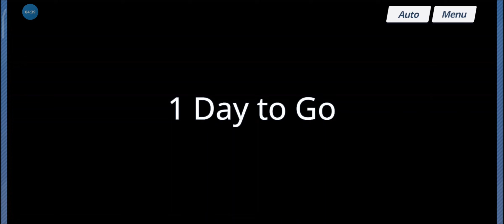Blue Archive | Academy Club Story: A Pair's Final Adventure Part 8